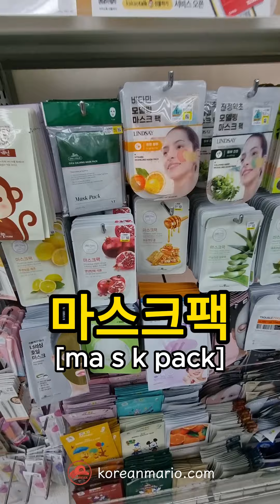Learn Korean words in Daiso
Join Korean Mario school!